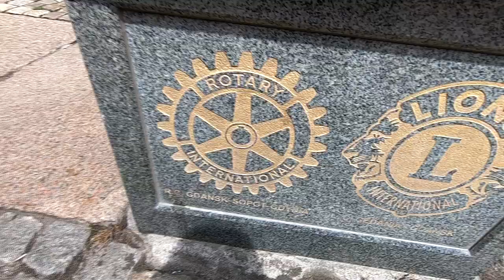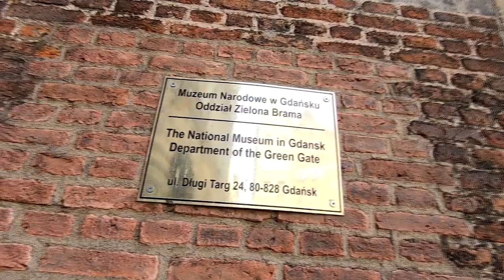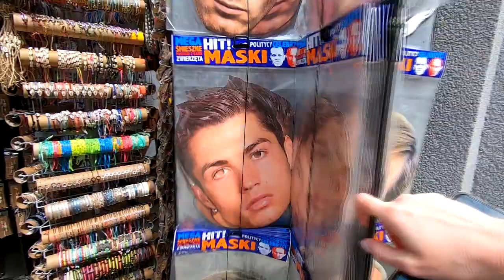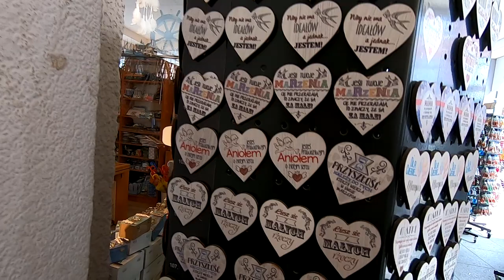Atrakcje Gdańsk Stare Miasto* Old Town Gdańsk Poland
Napisy! Subtitles!

Gdańsk - Stolica województwa pomorskiego, która wraz z Gdynią i Sopotem tworzy Trójmiasto, łącząc w sobie bogatą historię i atrakcyjną nowoczesność.